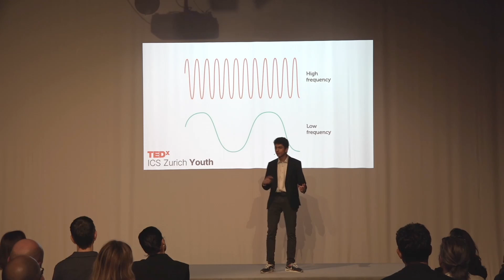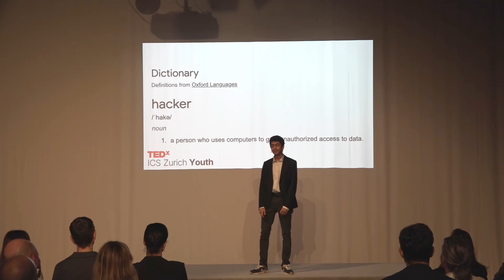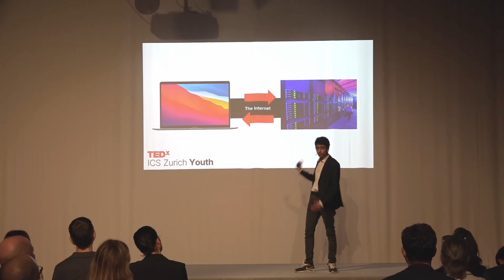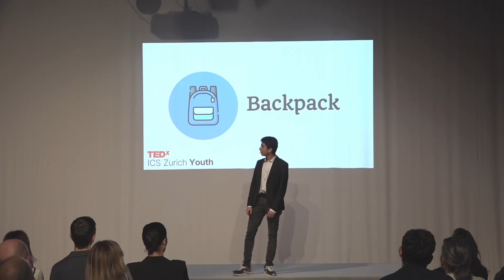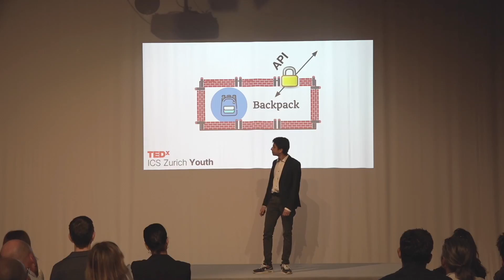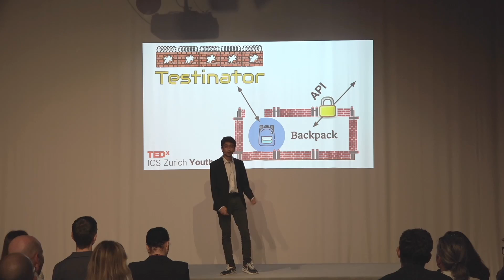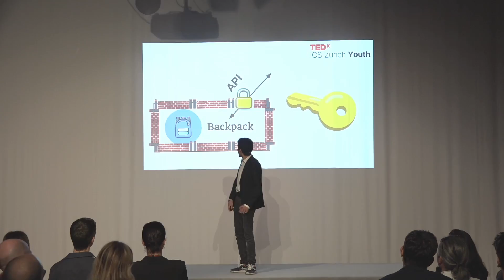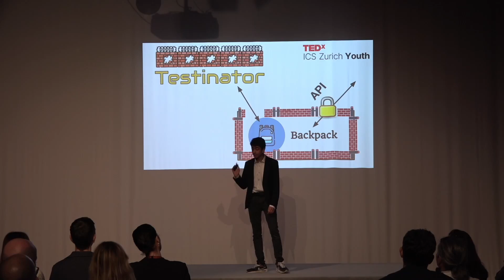How to hack every school in the world* | Varun Biniwale | TEDxICS Zurich Youth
Varun Biniwale wasn't trying to access over half a million students' data. But one afternoon, a curious exploration led him to uncover a major vulnerability in software used not only by his school but by hundreds around the world. In this eye-opening talk, Varun shares his journey from accidental hacker to ethical reporter. Along the way, he redefines what it means to be a hacker, transforming the term from a negative label to a positive one. Varun is a student of the International Baccalaureate programme in Zürich. At the age of 7 he discovered his interest in technology, and from the age of 13 he began discovering security vulnerabilities in software built by companies, including Google, Meta and MIT's Scratch Foundation.

Now, at 17, his TED talk is an educational reflection of the time he accidentally discovered a major vulnerability affecting hundreds of schools around the world and the consequences that followed. This talk was given at a TEDx event using the TED conference format but independently organized by a local community.